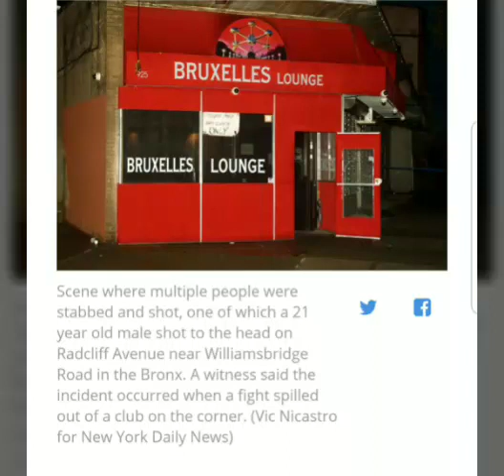4 shot, 2 stabbed outside Bronx lounge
ALLERTON -
Four people were shot and two others were stabbed outside of a club in the Bronx.
The incident happened Saturday near Radcliff Avenue and Colden Avenue just after 4 a.m.
Two men were shot in the leg, another in the arm, and a woman was shot in the head according to police.
The woman was transported to the hospital in grave condition, officials say.
Two men were also stabbed, one in the back and the other in the head.
Investigators say all six victims range from ages 22 to 27 years old.
Police believe the fight started inside of the Bruxelles Lounge.

Anyone with information please call NYPD crimestoppers.

PEACE!
Knowledge is power!
Always wear your magic glasses!
STAY WOKE!